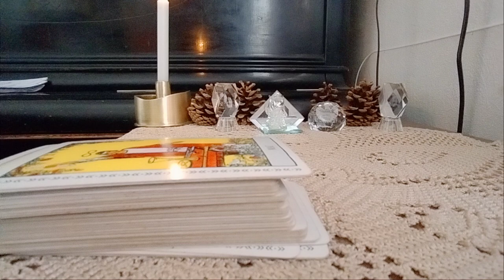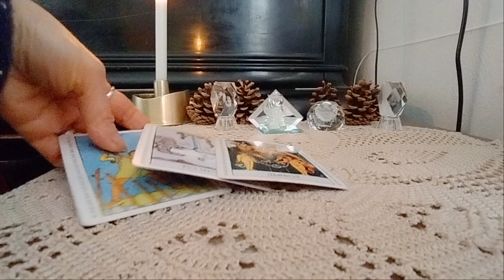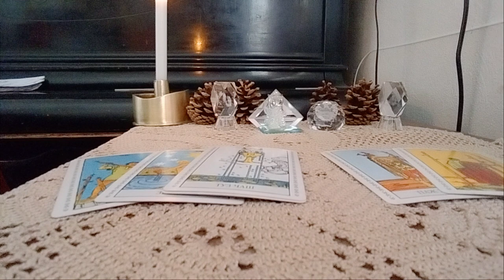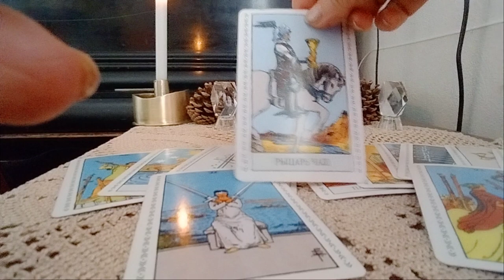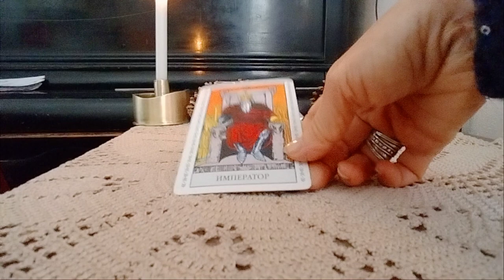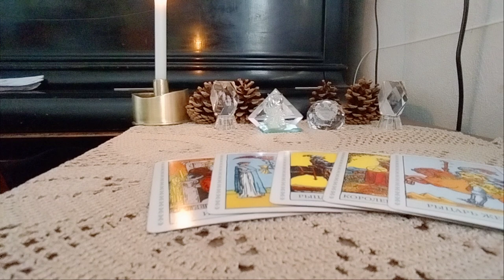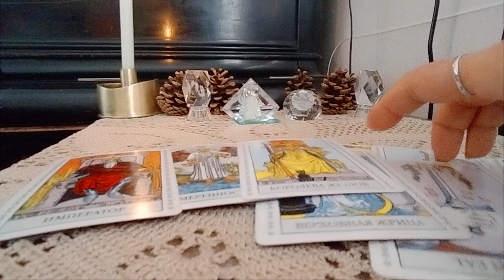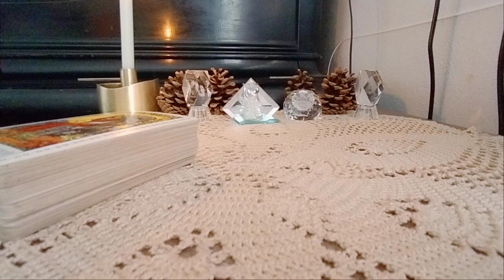პერსონაჟები თქვენს სივრცეში. როგორ ცვლიან ისინი თქვენს ცხოვრებას?! – ვარიანტი 🃏✨🃏